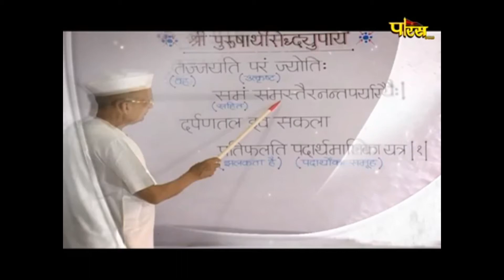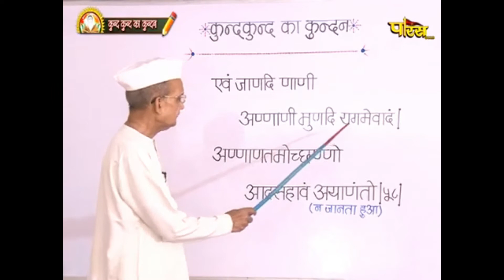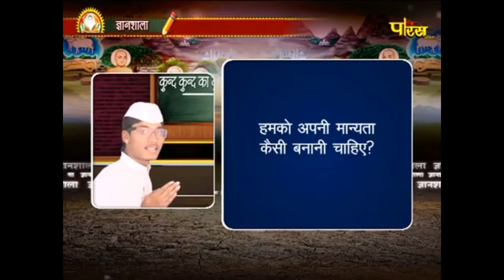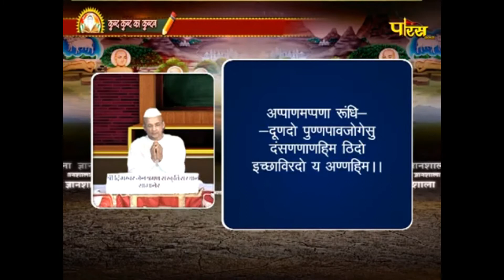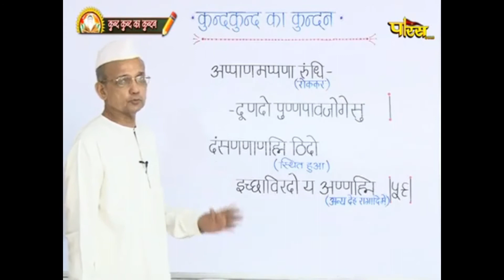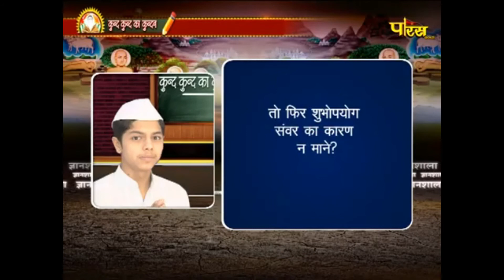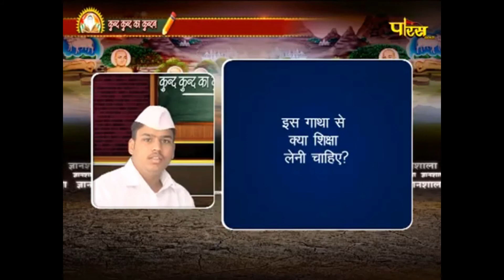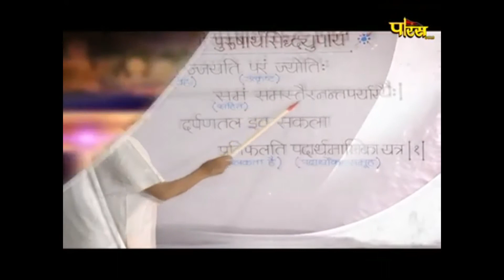Gyanshala Kund Kund Ka Kundan Episode- 32